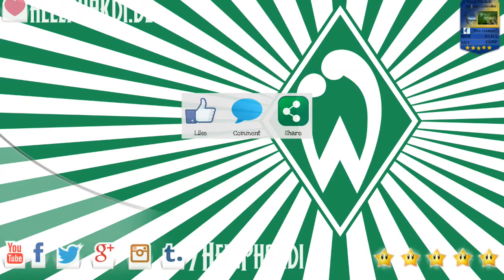[Heel Phakdi News HD] Hunt zurück nach Bremen? [Gerüchte] [Transfertalk 2015] [deutsch]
▬▬▬▬▬▬▬▬ HEEL PHAKDI NEWS HD ▬▬▬▬▬▬▬▬▬

Ab sofort für euch aktuelle Transfers, Gerüchte und sonstige News. Gern könnt ihr auch welche in die Kommentare schreiben und mit diskutieren!

▬▬▬▬▬▬▬▬ Weitere Infos ▬▬▬▬▬▬▬▬▬